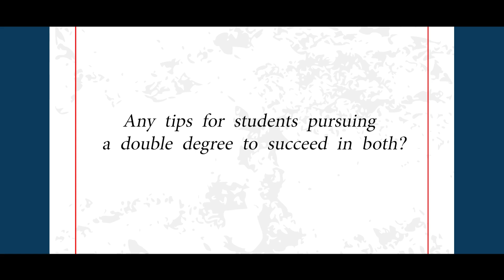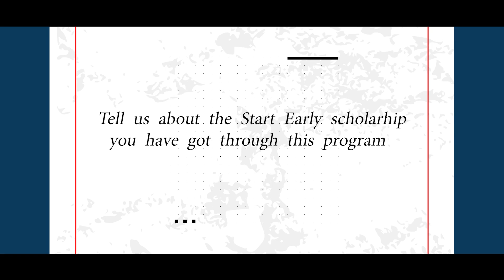Hari Prapan’s Journey to a PhD: A Scholar’s Determined Path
In this video, Hari shares his experience of navigating the rigorous and fast-paced IITM BS curriculum while simultaneously pursuing another degree. He expresses his gratitude to the IITM BS Team, having successfully completed the program in just 3 years and 4 months.